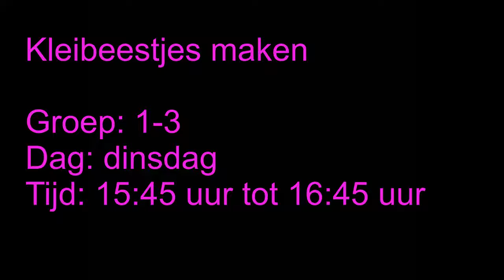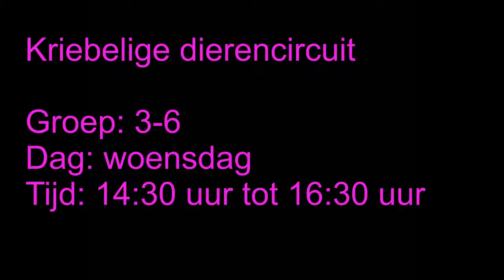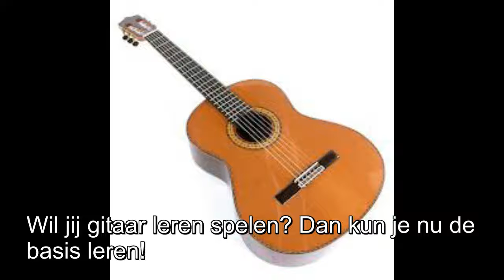Blok 1 Brede School Centrum/West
Filmpje met de activiteiten van de Brede School Centrum/West voor het schooljaar 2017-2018.